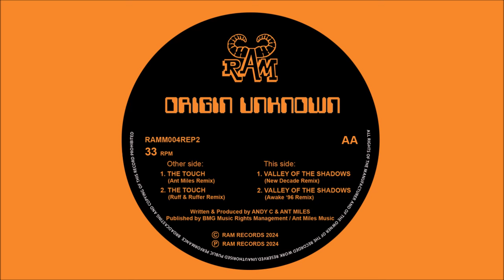Origin Unknown - The Touch (Ruff & Ruffer Remix) Ram Reloaded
Available on vinyl and now digitally as part of the new Ram Reloaded USB LP